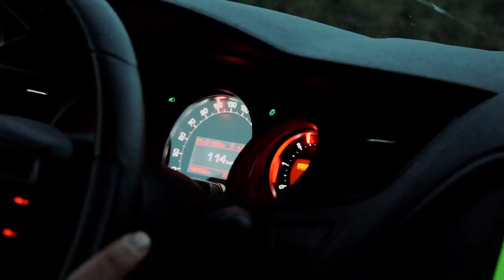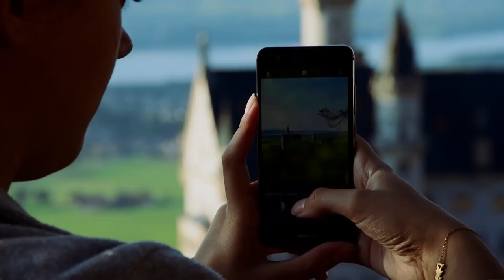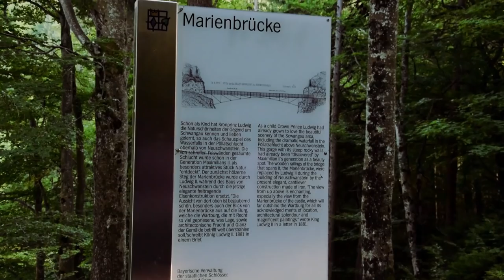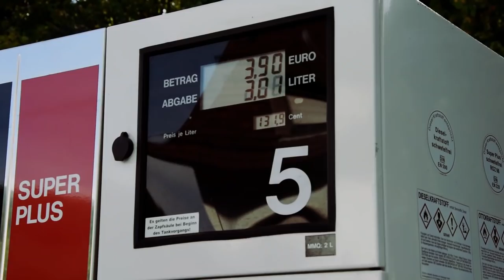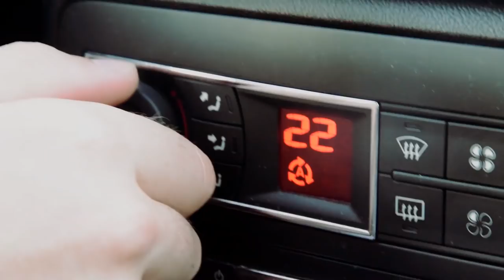ROAD-TRIP EN BAVIERE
5 JOURS ET 2000 KILOMETRES EN 8 MINUTES

Musiques :
"Just Breathing" de Coyote Hearing
"On And On" de Nicolai Heidlas
"History of Empire" de Ezietto
"Plain Folks" de Edward Grenga, Charles Lawry, Douglas Stevens, & Michael McMahon